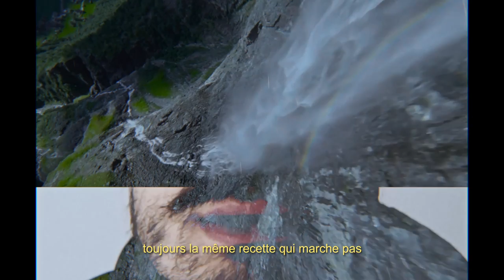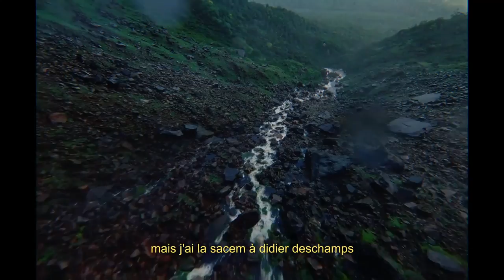Vilk - Arc-en-ciel (prod VILK)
ptit like pour recolorer les arcs-en-ciel stp

Instrumentale : VILK
Guitare : VILK
Record / mix / master : VILK
Réalisation / Montage : VILK

Rien ne marche par les temps qui courent
Toujours la même recette qui marche pas
Mais j'garde le cap sur
L’Everest ou le mont K2
J't'en ai pas fait cherche pas mon cadeau
Pour qu'ça marche j'sais qu'une équipe c'est prépondérant
Mais c'est pas trop mon délire de pé-pom des gens
Car tout l'monde y va d'son p'tit commentaire de merde

Alors qu'ils marchent dans les clous
Pendant que je nage dans les clouds
Dans ma breuch y'a des mites
Et c'est pas des belles histoires
11/09 dans ma tour d'ivoire
Mais pourquoi ces papillons lugubres
Font des trous dans mon futur
Ils ont grisé mes arcs-en-ciel
Tous mes rêves on les a cancel
Est-ce-que c'est ces insectes infernaux
Qui font des trous dans mon cerveau
Ils ont désaturé le temps
Heureusement y'a m'a flute de pan

Le but c'est gifler des gens
Mais j'ai la sacem à Didier Deschamps
Le mur est monstrueux
L'obstacle est menstruel
Mais nique sa mère les barrières bougent
J'pique une tête dans la mer rouge
Peut-être un jour j'reprendrai ma respi
Gros banc d'poisson faut qu'j'arrive à ves-qui
On va te faire
Graille tous les mégots qu't'as jeté par terre
Sale chien c'est pas stylé
La planète est fatiguée
Mon pc freeze
Comme ses cheveux sous la pluie
Pourtant j'me réchauffe les mains
En dessous
On est mouillés elle a rien
En dessous
J'suis venu à pieds
T'es venu en voiture
Et tu trouves ça dur
Moi j'te trouve à chier
Et si tu marchais j'sais qu'tu

Marcheras dans les clous
11/09 dans ma tour d'ivoire
Sont-ce ces papillons tout gris
Qui m'ont tout prit
Ah j'aimerais t'y voir
Dans ma tour d'ivoire